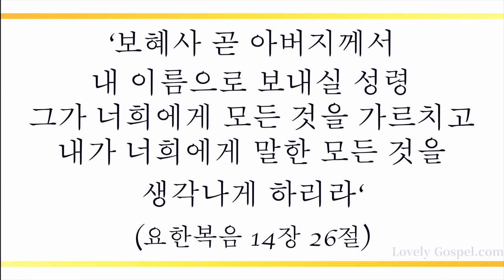만유의 주재 (Fairest Lord Jesus, 32장) - 정근혜 (Genhea Jung)[4K]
'보혜사 곧 아버지께서 내 이름으로 보내실 성령 그가 너희에게 모든 것을 가르치고 내가 너희에게 말한 모든 것을 생각나게 하리라'(요14:26)

'오직 성령이 너희에게 임하시면 너희가 권능을 받고 예루살렘과 온 유대와 사마리아와 땅 끝까지 이르러 내 증인이 되리라 하시니라'(행1:8)

언제나 믿는 이와 성령으로 함께하시는 주 예수 그리스도의 권능에 힘입어 세상 모든 민족에게 복음 전하는 축복된 증인의 삶 누리게 하셨음에 감사하며 이 찬양 바칩니다.

이번 주 154번째 찬송 연주 곡으로 피아니스트 정근혜님의 '만유의 주재-32장’ 들려 드립니다. 이 찬양 들으시는 모든 분들께 항상 성령 충만한 최고의 시간 임하시기 기도 드립니다]